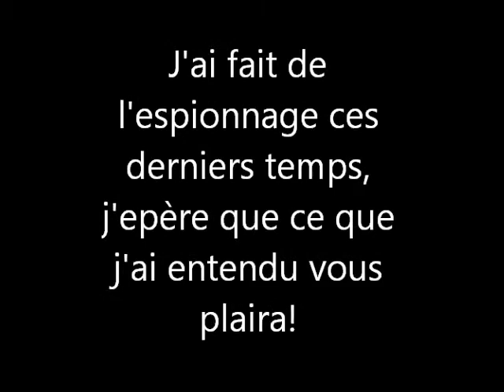Ipod Shingeki no kyojin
Petite folie de ma part, j'ai cherché des chansons qui pourraient être présente dans les iPod de nos amis recrus!! j'espère que vous apprécierez.
Moi en tout cas j'adore OçO

Eren - Breath of life
Mikasa - (My Chemical Romance)Famous Last Words
Armin - (Rianna)Diamond
Jean - (Grand final)Forever alone
Marco - (Glen morrisson)Good bye
Connie - (Eminem)Not afraid
Sasha - The potato song
Annie - (The cab) Angel with a shotgun
Reiner - (30 second to mars)A modern myth
Bertholdt - (Woodkid) I love you
Christa - Young and Beautiful
Ymir - (Ke$ha)Die Young